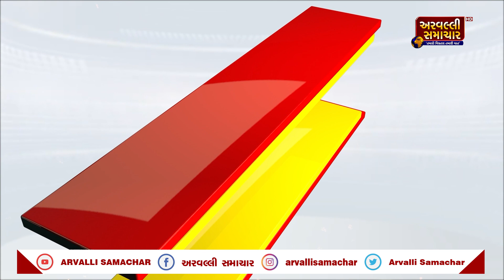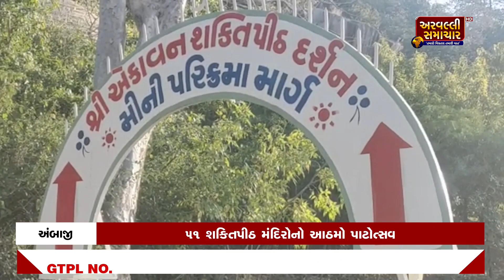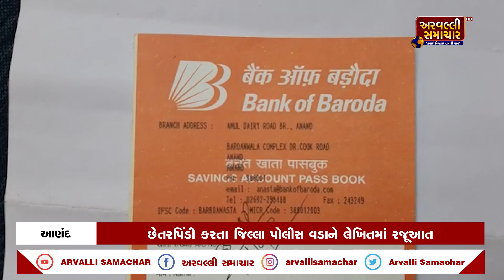MORNING BULLETIN: આજના તાજા સમાચાર 15-02-2022 || ARVALLI SAMACHAR